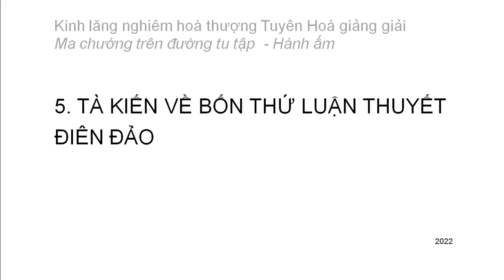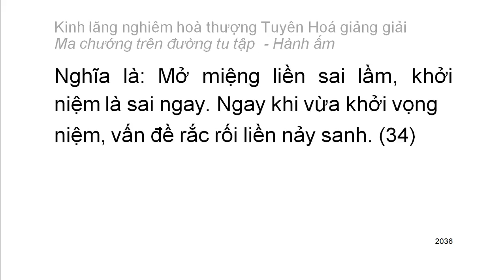[Ngũ ấm ma] Kinh Lăng Nghiêm - HT Tuyên Hoá giảng - Hành ấm: D5. Bốn thứ luận thuyết điên đảo (110)